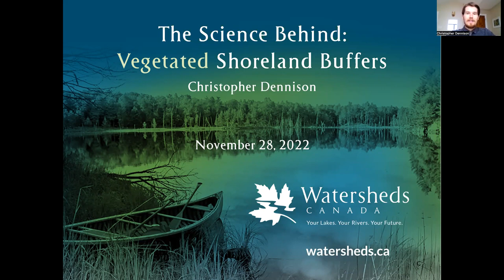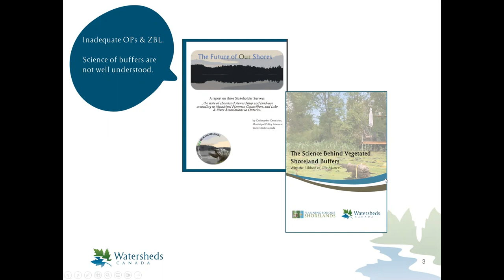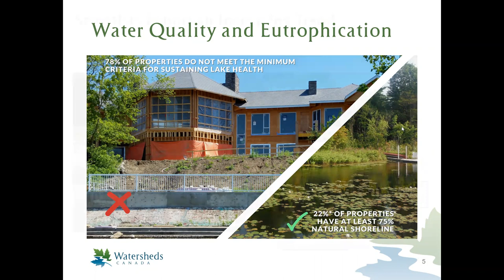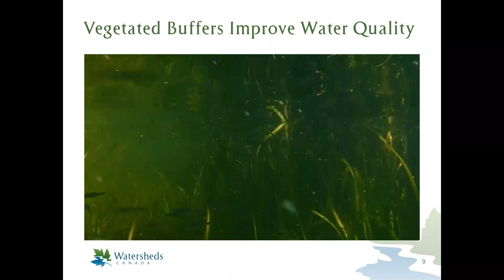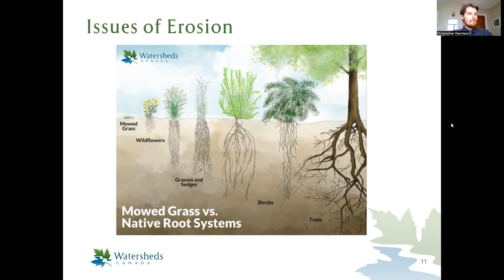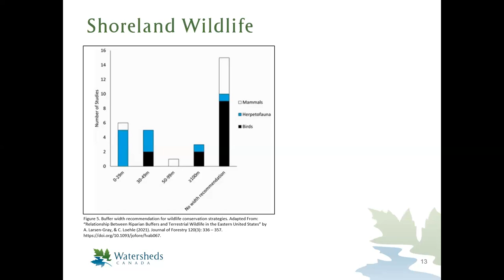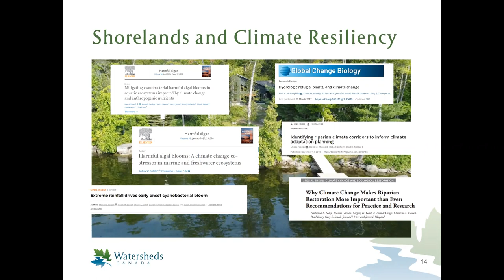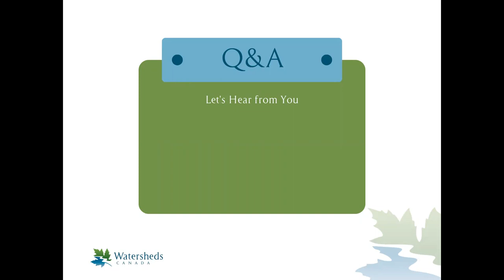"The Science Behind the Ribbon of Life: Why Vegetated Shoreline Buffers Matter" webinar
What is the Ribbon of Life and why is it essential to the health and sustainable use of waterfront properties?

It is the natural shield protecting our freshwater lakes, rivers, and streams. It is what mitigates erosion, protecting the beauty and property values of waterfront properties. It is a haven for wildlife. It is a key natural feature increasing resilience to climate change for people and wildlife.

Watersheds Canada’s survey of nearly 200 Ontario freshwater stakeholders found that the science of inland water ecosystems was the least understood area of shoreline stewardship. To address this, we are publishing our Science of Vegetated Shoreline Buffers toolkit! Watch along as we discuss the scientific literature supporting the restoration and maintenance of native shoreland vegetation and this newly created resource.

Download "The Science Behind Vegetated Shoreland Buffers: Why The Ribbon of Life Matters"